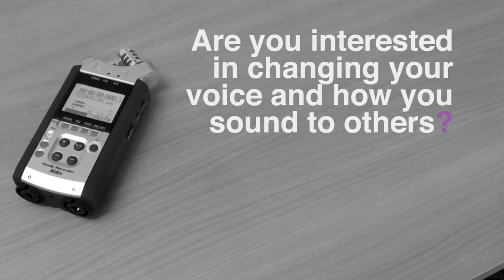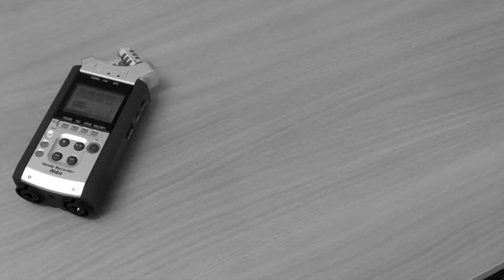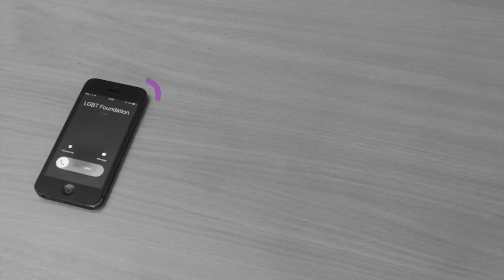Sean Pert: Staff Winner, Volunteer of the Year 2018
This is the Staff Winners video for The University of Manchester Volunteer of the Year award, which went to Sean Pert for his work with the LGBT Foundation.